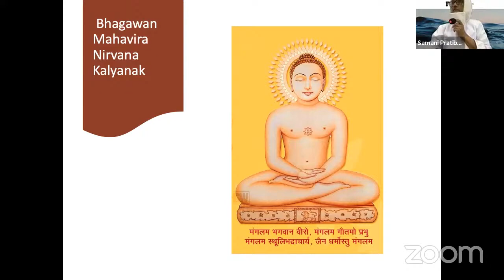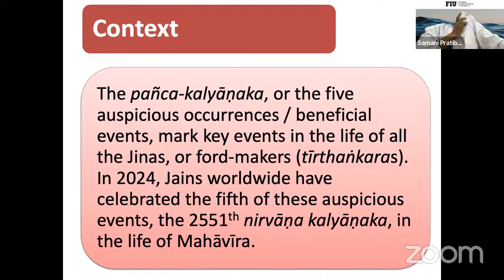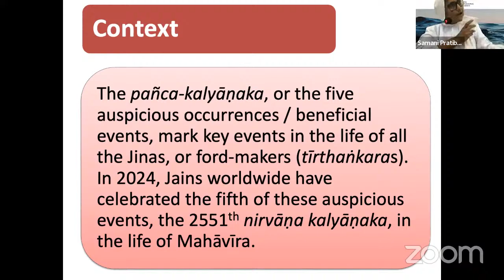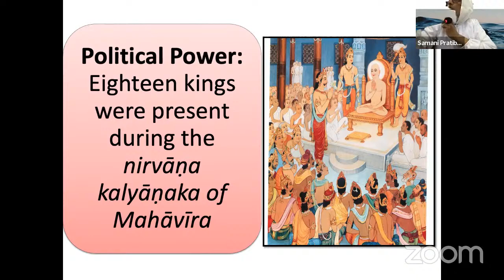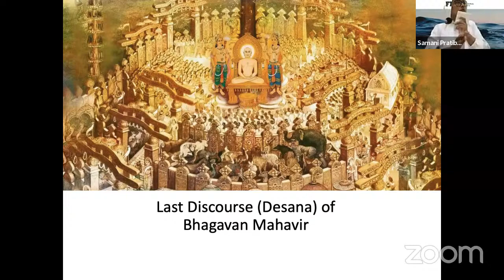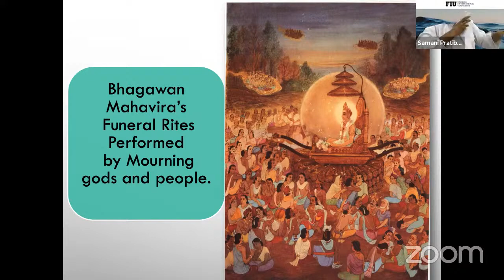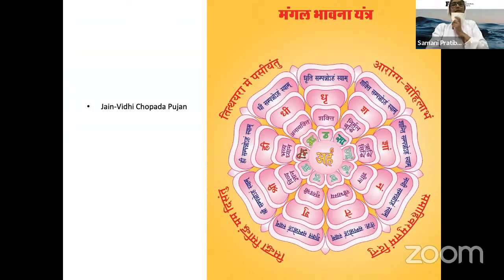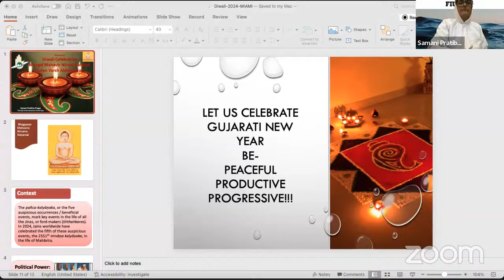Diwali Message - Samani Pratibha & Punya Pragya ji - 11/3/2024